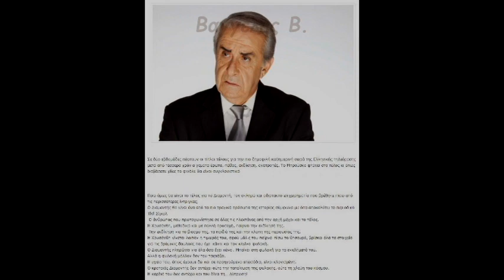**Μπρούσκο** Το Δραματικό Τέλος Του Αδίστακτου Διαμαντή Νικολάου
ΘΕΛΩ ΝΑ ΖΗΤΗΣΩ ΕΝΑ ΜΕΓΑΛΟ ΣΥΓΓΝΩΜΗ ΓΙΑ ΤΗΝ ΑΝΑΛΥΣΗ ΤΟΥ ΒΙΝΤΕΟ.

Δείτε Όλα Τα Επεισόδια Της Σειράς Παρακάτω